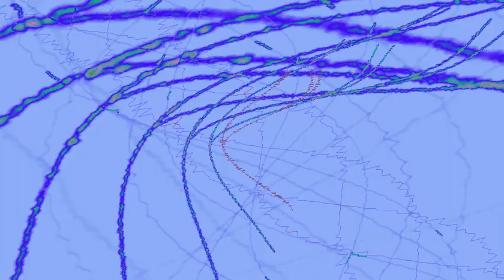Billionaire Funk - Dr. Donna Thomas - Rodgers - Red Symphony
In this Red Symphony Dr. Donna Thomas - Rodgers Presents Detroit Red’s Red Symphony Billionaire Funk.

Composer Detroit Red has created the ground-breaking genre of Red Music. Red Symphony is a modern day interpretation of classical music.

Credits:

Executive Producer: Dr. Donna Thomas-Rodgers
Created by: Dr. Donna Thomas–Rodgers
Production: Glowing Productions
Graphics: Glowing Productions
Music Produced By: Detroit Red
Genre: Red Symphony
Styling: D. Howard